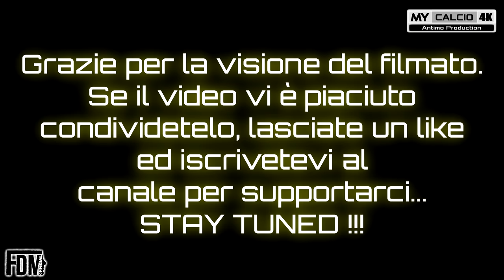L'ULTIMA PARTITA DEL 2020 [4K]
● Ultima Amichevole dell'anno per l'U.S.Città di Pontedera.

Una gara che vede coinvolte, ancora una volta, Primavera 3 e Juniores Nazionale (11/12/2020).
Un'altra bellissima partita che chiude un 2020 non troppo fortunato.

Con la speranza che il 2021 possa essere un anno migliore, vi auguriamo una buona visione e BUONE FESTE! 🥳🎉🥳🎉🥳🎉

● RISULTATO FINALE:

PRIMAVERA 4
JUNIORES 1

MARCATORI:

25' A.ORTU (PRIMAVERA)
51' F.DI MAURO (JUNIORES)
52' S.BARTOLI (PRIMAVERA)
68' A.CELESTI (PRIMAVERA)
70' C.CELESTI (PRIMAVERA)